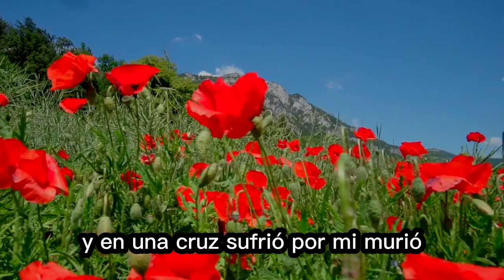señor mi Dios [subtitulado]